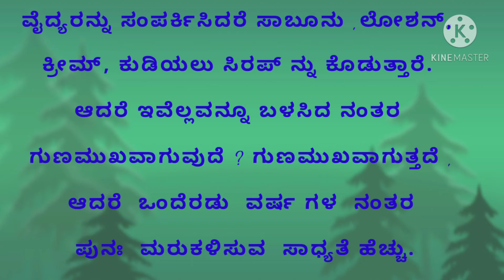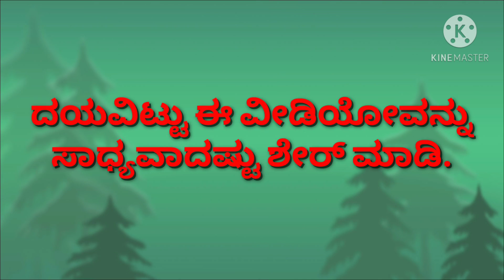ಕೂದಲು ಉದುರುವಿಕೆ ಸಮಸ್ಯೆಗೆ ಇಲ್ಲಿದೆ ಮನೆಮದ್ದು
ಕೂದಲು ಉದುರುವಿಕೆ ಸಮಸ್ಯೆಗೆ ಇಲ್ಲಿದೆ ಸರಳವಾದ ಪರಿಹಾರ